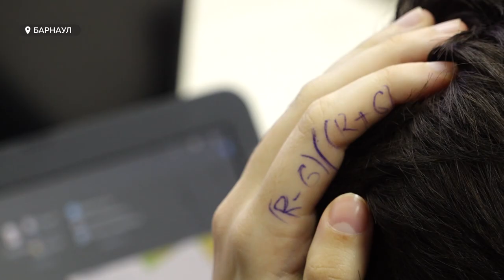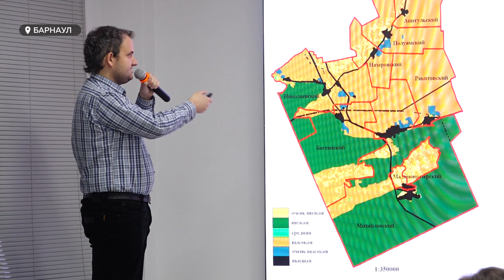Студенты СФО собрались в Барнауле на хакатон по космическим снимкам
В Барнауле прошел хакатон, посвященный фотографиям. Это форум для работников IT-сферы, где команда ищет совместное решение поставленной задачи. Участникам предоставили снимки не с обычных камер, а со спутников Земли. Студенты в течение одного дня пытались сделать проект, который помог бы решить проблему, связанную с рельефом и почвой Алтайского края.